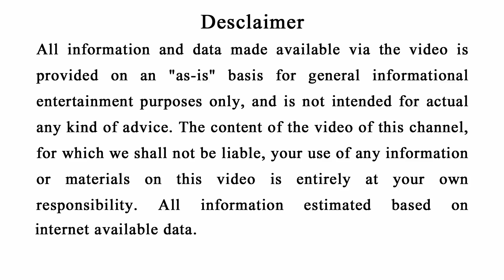ଶିଘ୍ର ଧନି ହେବାକୁ ଯଦି ଚାହୁଁଛନ୍ତି ତାହେଲେ ଘରେ ଲଗାନ୍ତୁ ଏହି ଫୋଟ ଏମିତି ଭାଗ୍ୟ ବଦଳିବ କି କେବେ ଭାବିନଥିବେ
Friends ehi video re aame janiba ghare keun photo rakhiva bhala au keun photo rakhiba bhala nuhen.